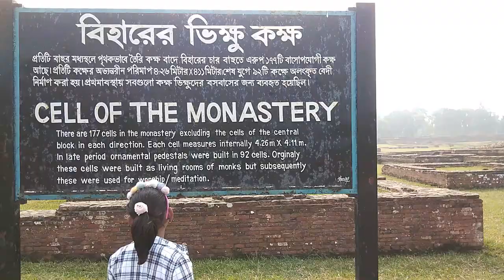Paharpur | Boddho bihar | Sompur | UNESCO | Bangladesh Parjatan Corporation | Naogaon | vlog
পাহাড়পুর বৌদ্ধ বিহার
সোমপুর বিহার
নওগাঁ র
পাল স্থাপত্য
বাংলাদেশ পর্যটন কর্পোরেশন
এশিয়া-প্রশান্ত
ইউনেস্কো বিশ্ব ঐতিহ্যবাহী স্থান
Banglades Parjatan Corporation
top tourist places in bangladesh